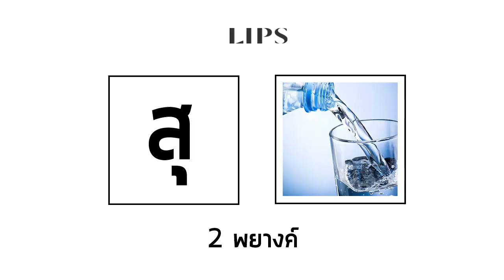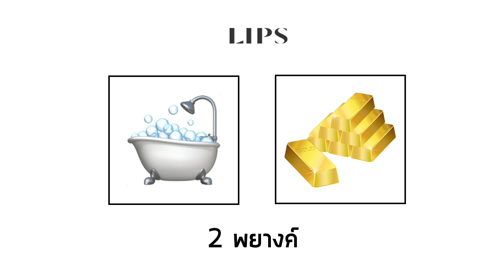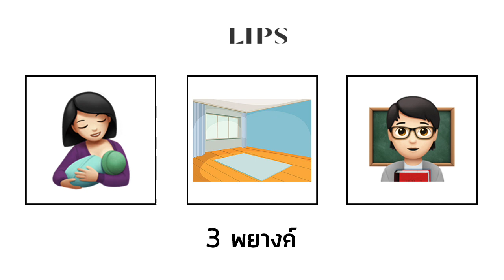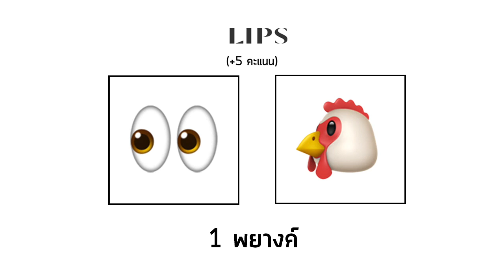ท้าแข่ง กระทิง - บัว ทายคำจากภาพ! | LIPS Magazine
เมื่อกระทิงและบัวต้องมาทายชื่อจังหวัดจากภาพปริศนา ที่นอกจากต้องแปลงภาพออกมาเป็นคำแล้ว ยังต้องผวนคำ ต่อคำ ให้ได้คำตอบที่ถูกอีก จะทายถูกกันบ้างไหมน้า แล้วใครจะเป็นผู้ชนะเกมนี้ ไปลุ้นกัน!